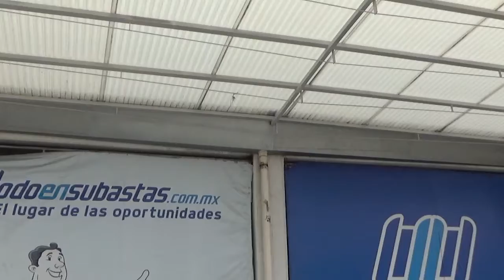Chevrolet / Aveo / 2020 - LD007602